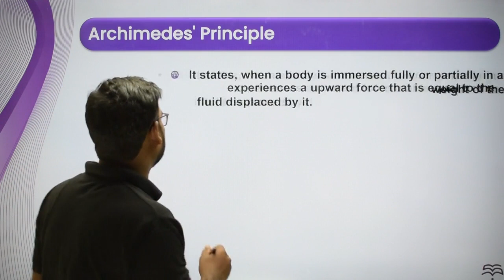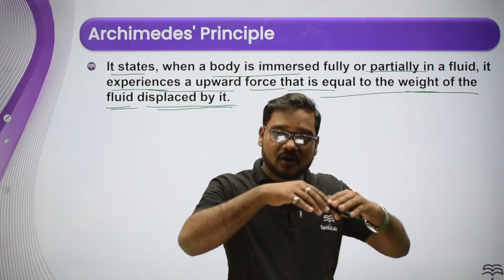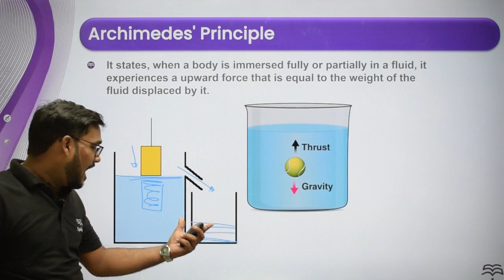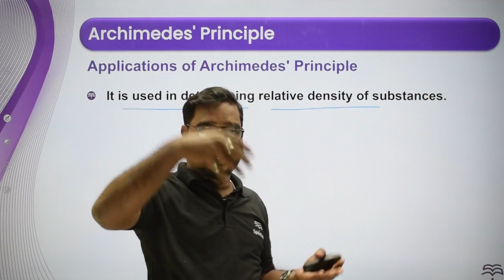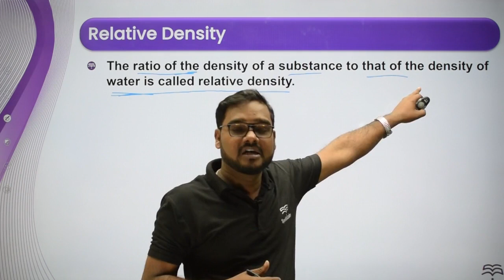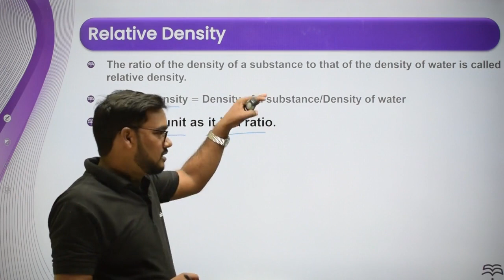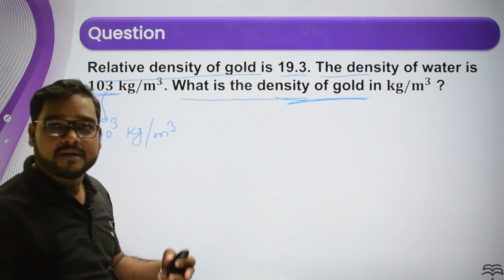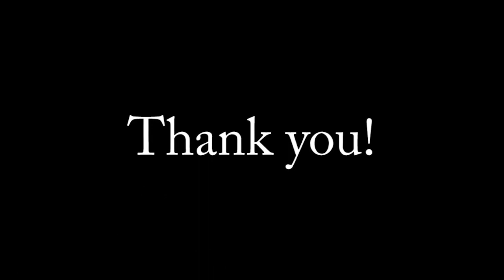Class-9-Science-ch-3-Gravitation-Topic- Archimedes' Principle and Relative Density L 9